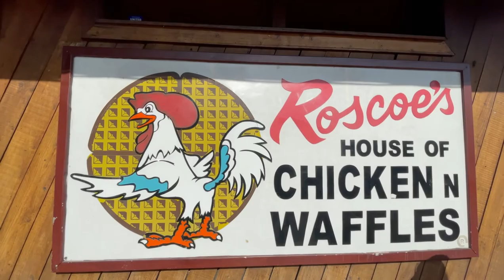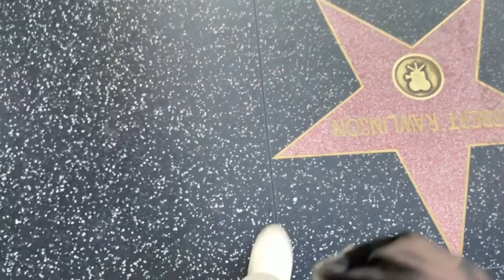CATALINA ISLAND TRAVEL VLOG 2021 | Los Angeles | Banana Boat | Jet Ski | Business Trip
Today’s video is another travel Vlog of my adventures in LA & Catalina Island. Hope you enjoy this beautiful scenery I know I did.